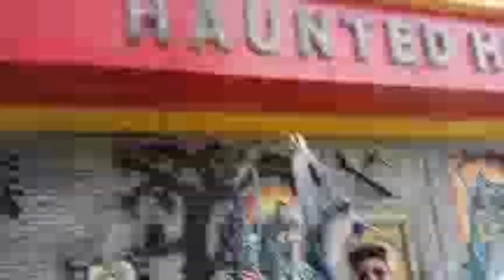HAPPY VALLEY PARK